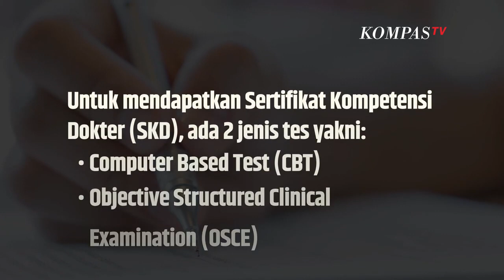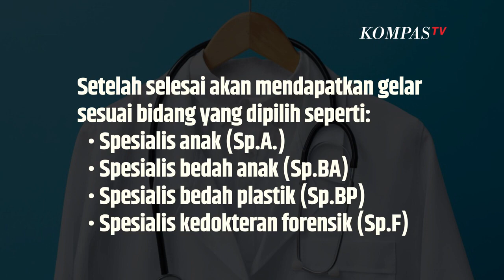Geger Susanto si Dokter Gadungan, Begini Proses Panjang untuk Menjadi Seorang Dokter SINAU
KOMPAS.TV-  Menjadi dokter tak segampang itu butuh, ketekunan, waktu, juga biaya yang tak sedikit.

Begini Jalan Panjang Menjadi Seorang DokterSarjana Kedokteran

Kuliah kedokteran memakan waktu umumnya 3,5 sampai 7 tahun.Tergantung kedisiplinan dan prestasi selama perkuliahan. Materi yang didapatkan antara lain ilmu dasar kedokteran, keterampilan klinik dasar, dll.

Pendidikan Program Profesi Dokter

Setelah lulus tak bisa langsung mendapat gelar dokter. Proses dilanjutkan dengan program profesi dokter atau koas.

Calon dokter turun ke rumah sakit, membantu dokter selama kurang lebih 2 tahun.

Ujian Sertifikasi atau Ujian Kompetensi Dokter Indonesia (UKDI)

Untuk mendapatkan Sertifikat Kompetensi Dokter (SKD), ada 2 jenis tes yakni:

 Computer Based Test (CBT) Objective Structured Clinical Examination (OSCE)Apabila lulus dalam tahapan ini akan wisuda kembali dan mengambil sumpah dokter.

Internship

Proses ini bisa disebut dengan magang di rumah sakit tipe C atau puskesmas selama beberapa bulan hingga 1 tahun.

Pendidikan Spesialis

Biasanya berlangsung selama 4-6 tahun tergantung spesialisasi apa yang diambil.

Setelah selesai akan mendapatkan gelar sesuai bidang yang dipilih seperti:

Spesialis anak (Sp.A.) Spesialis bedah anak (Sp.BA) Spesialis bedah plastik (Sp.BP) Spesialis kedokteran forensik (Sp.F)Baca Juga Begini Sepak Terjang Susanto Dokter Gadungan Selama 2 Tahun Tanpa Ketahuan di